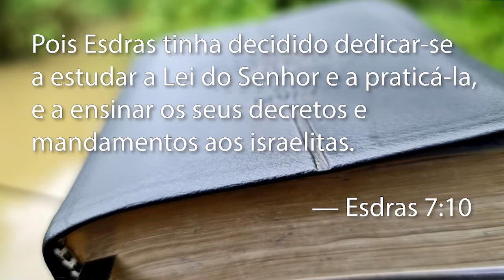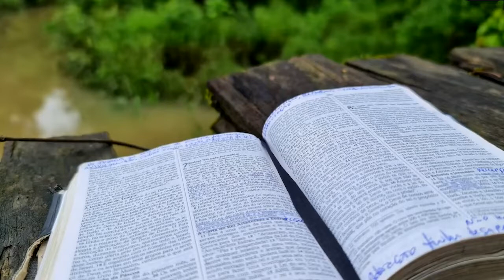A percepção inteligente de Esdras | Episódios Reavivantes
No episódio de hoje vamos estudar sobre a percepção de Esdras, que decidiu estudar e colocar em prática a lei do Senhor. Ele reuniu o povo junto ao canal que corre para Aava um acampamento onde a Glória de Deus seria manifestada.

 Nasce ali, a beira daquele rio, um reavivamento contagiante. Você precisa assistir esta lição na íntegra, para ser abençoado e viver a Glória de Deus na sua vida. Compartilhe com as pessoas que você ama.